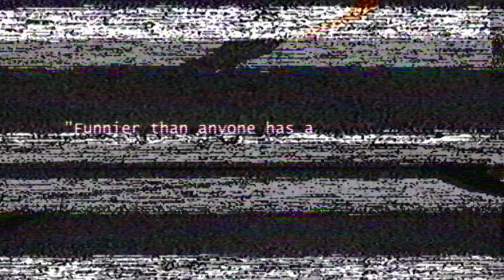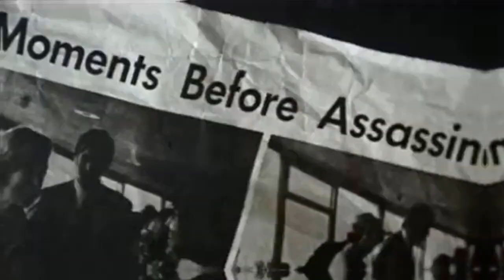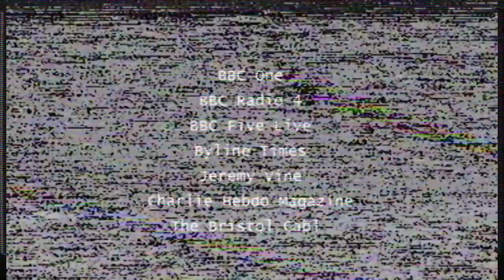Chatting Conspiracies With Tony D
Welcome back to Some Dare Call It Conspiracy with Brent Lee and Neil Sanders! We have got a brilliant guest for you today. Tony D is best known as a legendary Hip Hop artist and the King of the UK battle scene. He is a teacher and a strong political voice in the community. We know his music, we know his battles, but who is Tony D the man? Let's find out!

Follow Tony D on X: @tonypoison -

Love our work? Join us and become a member of our super secret club: The Shilluminati!

‼️- Benefits include:

✅️ Enjoy every episode without annoying ads!
✅️ Early access to episodes!
✅️ Early access to every "On Trial" series - All 8 parts on day one - NO waiting!
✅️ Handlers are now invited to join us live as audience members when we record!

‼️- Free gifts:
✅️ Brent Lee's discography (8 Albums/EPs)
✅️ Neil's books including:
✅️ Your Thoughts Are Not Your Own Volumes I & II (PDF)
✅️ Cambridge Analytica (PDF)
✅️ Now's The Only Thing That Is Real (PDF)
✅️ Audiobook of "Your Thoughts Are Not Your Own Vol I"
✅️ Headache Comics Four (PDF) featuring Nicolas C Grey, Carl Youri , Alma Lefverstrom, Stephen Grey, Fritz Welch, Paul Jacksties, Daniel Watson ( crywank ), Jon Pogorelskin, Greta Pielage, Chan Phoun, Haider Ali Jan, R. Crumb

Some Dare Call It Conspiracy is produced entirely by Brent Lee and Neil Sanders.